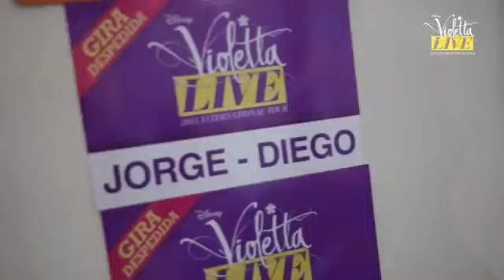Violetta Live: Buenos Aires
¡Asi arranco la Gira en Latinoamerica! Te mostramos como arranco la Despedida en la capital del pais que vio nacer este Fenomeno.